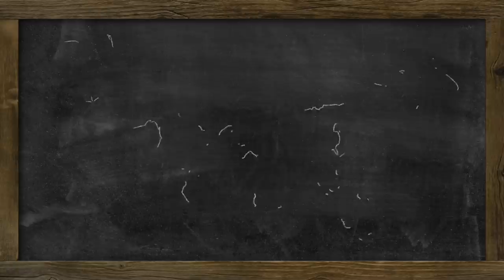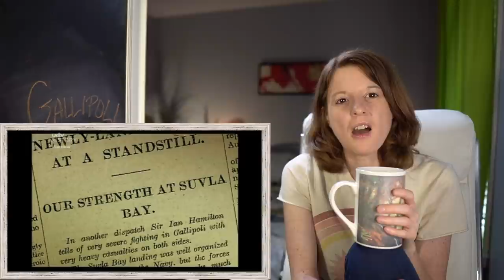American Reacts to Gallipoli: The First D-Day (Part 2)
Hello! I'm an American on a quest to learn more about history, geography and the universe in general. In this video I take my first look at the battle of Gallipoli during WWI. I was surprised by a few things - like Winston Churchill's role, and the horrible conditions on the island for months. I can't wait to learn more about WWI in general.

00:00 - Intro
00:50 - Comment Time
04:22 - Reaction
32:42 - Outro

If you want to send any snail mail:
SoGal
USA